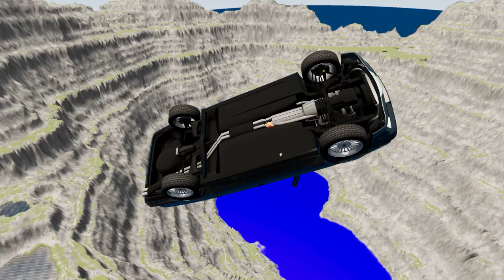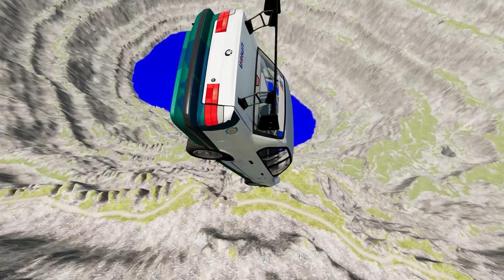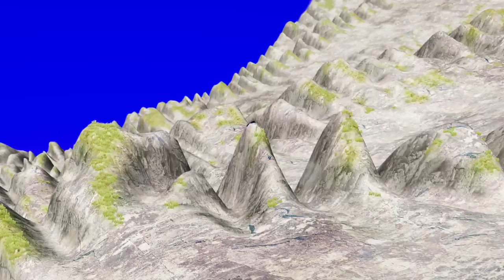BeamNG.drive Best Crashes Car vs Leap of Death #815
Hey guys, have you ever heard of the game called "BeamNG.drive"? Well, in case you haven't, let me tell you about one of its most epic features - the "Best Crashes Car vs Leap of Death" challenge. In this challenge, players have to navigate a car through a treacherous course and attempt to make the biggest and most insane crash possible. And let me tell you, the crashes are SPECTACULAR! The game physics are so realistic that you'll even feel bad for the poor digital cars. Trust me, it's a must-try!